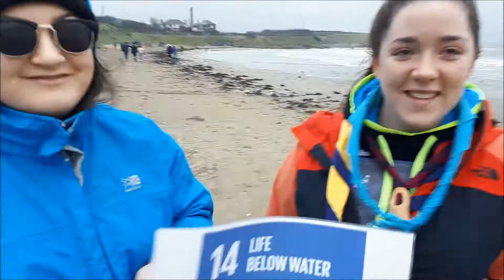Scouting Ireland National Youth Forum 2018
Sustainable Development Goal #14 Life Below Water